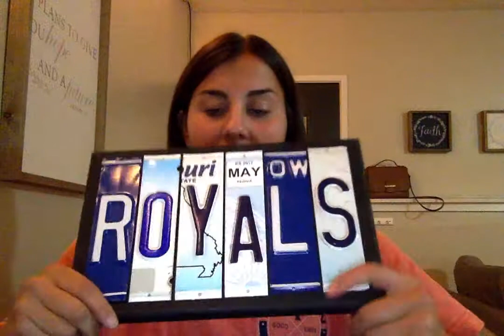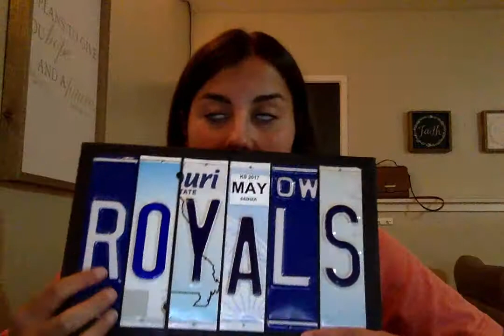Movie on 8 27 18 at 8 45 PM